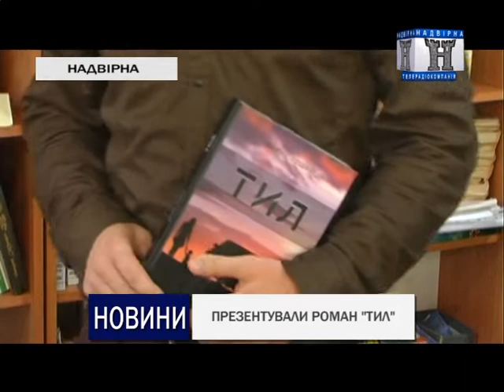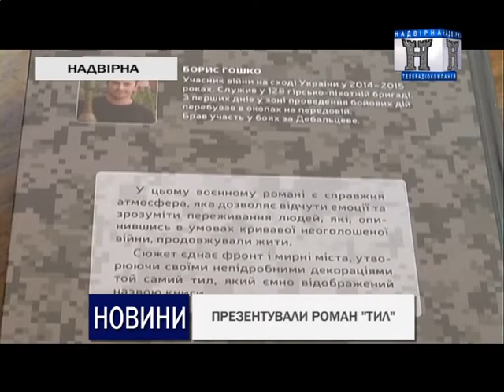ПРЕЗЕНТУВАЛИ РОМАН "ТИЛ"